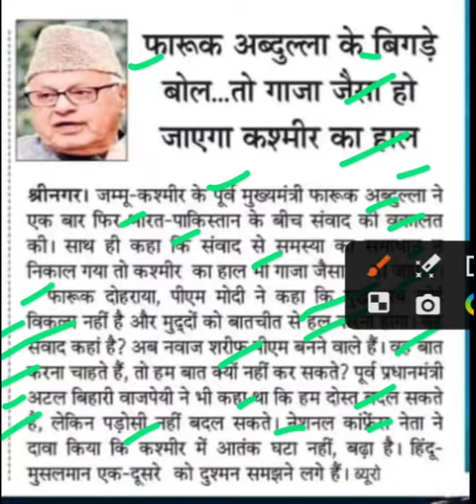फारूक अब्दुल्ला के बिगड़े बोल तक का गाजा जैसा हो जाएगा कश्मीर,kashmir farooq abdullah latest news